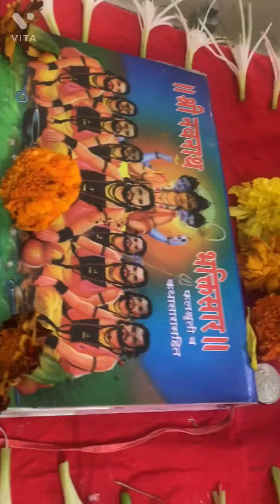नवनाथ ग्रंथ समाप्ती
maya's kitchen.MOV